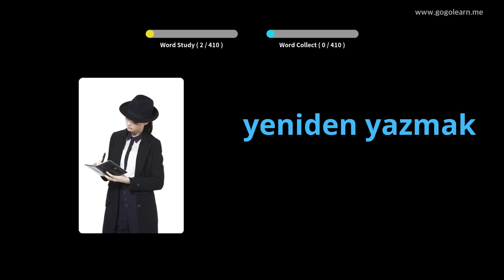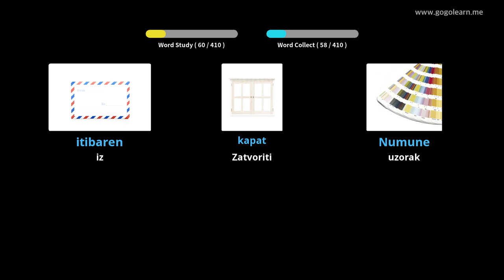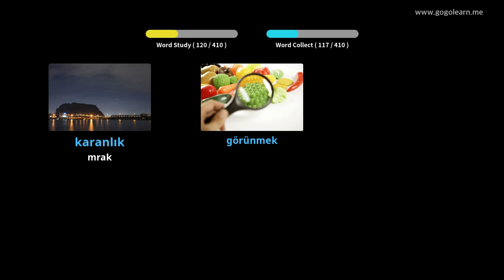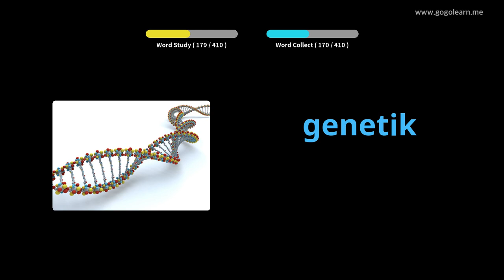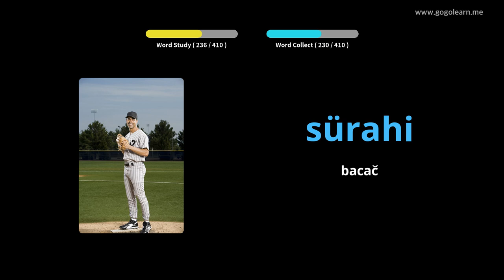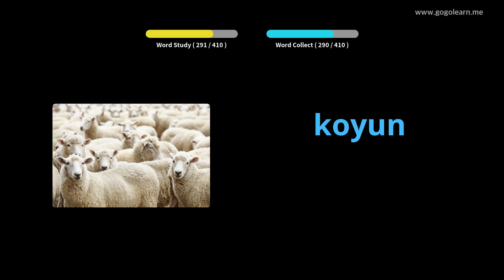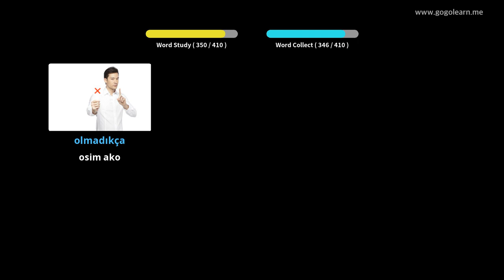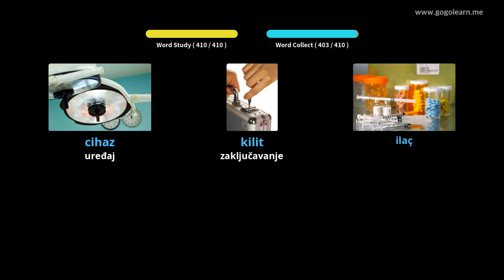Srednja škola turskog vokabulara 3 | Golearn